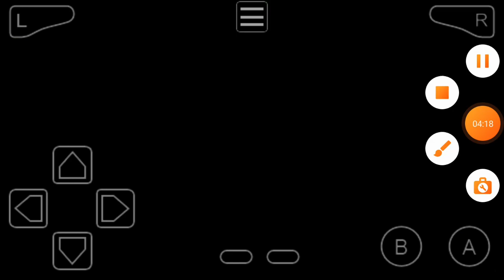Let's Play Yoshi's Island Part 61: Heading into Raphaels Castle!